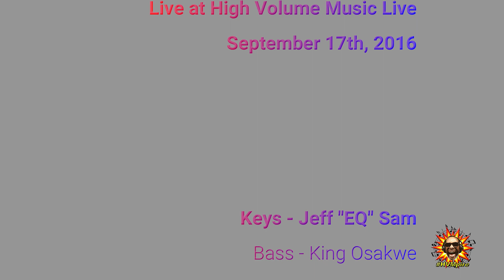Classic Collective Hallucination featuring Ant Boogie Put It Where You Want It 1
Recorded in 2016, this classic clip of Collective Hallucination featuring Ant Boogie at the SIFO (Soul In Funk Out), concert, this is an edited version of the classic tune "Put It Where You Want It" by The Crusaders, showcasing the immense talent of saxophonist Willie Horn.